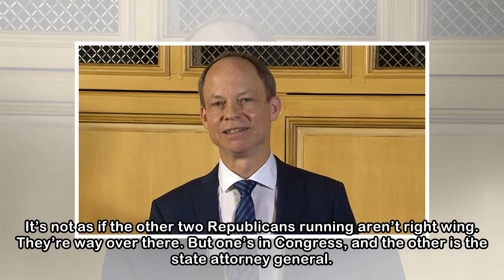Don Blankenship Is Rising as the Republican Party Sinks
Seriously? Don Blankenship can win that GOP Senate primary in West Virginia? It sure looks possible. I doubt we’d see Donald Trump tweeting what he tweeted Monday morning, begging the state’s Republic...